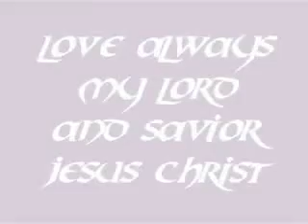NFSU2 BLISSFIX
NFSU2